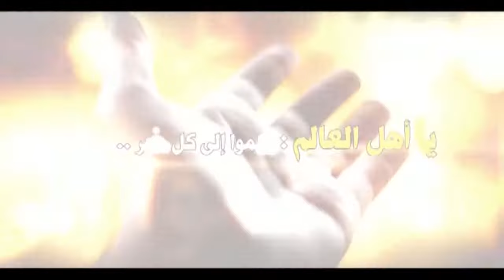العبور الى الحسين عليه السلام (35) حرية القرار.. السيد هادي المدرسي